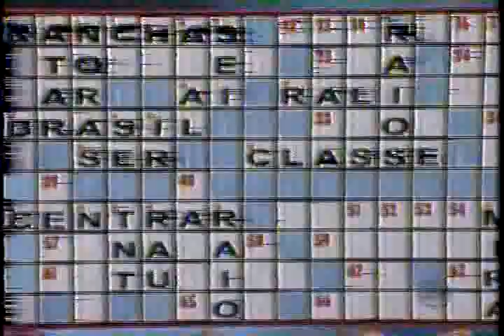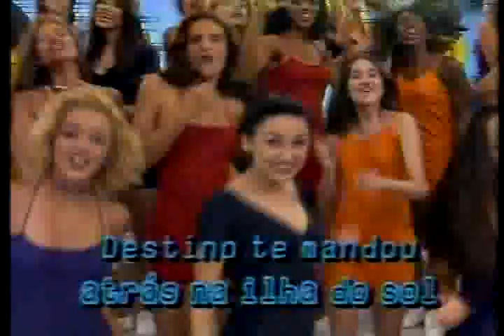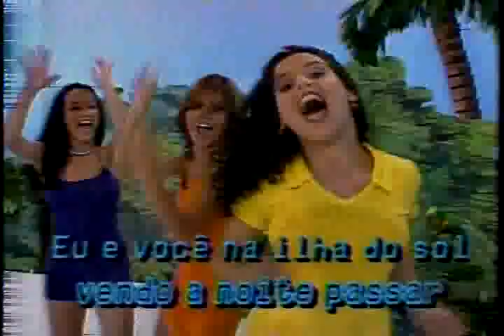Programa Fantasia: Palavras Cruzadas e videoke de Oh Mila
apresetação de Débora Rodrigues
primeira fase do programa fantasia
brazilian nice teens dancing and singing
SBT, São Paulo - Brazil 1998